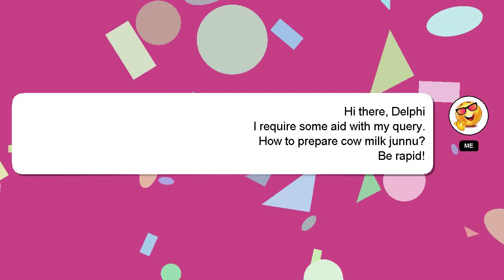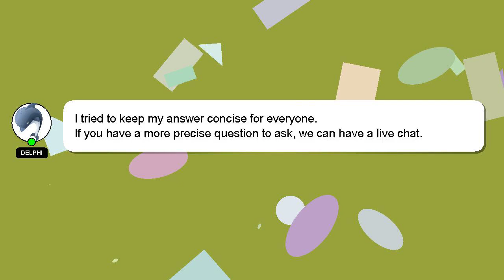How to prepare cow milk junnu?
Allow me to introduce myself briefly, Hey, I am Delphi. I am capable of providing answers to your questions. - How to prepare cow milk junnu?

I am available to answer your more detailed queries via comments or chat. Your answer will be recognized and appreciated with a 'heart' from me.

*2 What we are experimenting :*